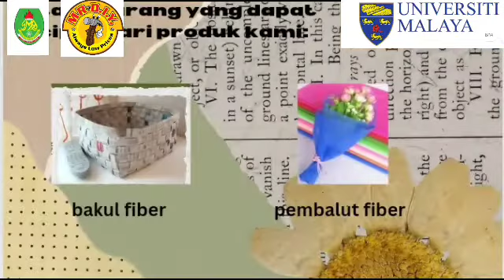DIY MADE SIMPLE 2024 : WONDERLAND : SMK RANTAU PANJANG